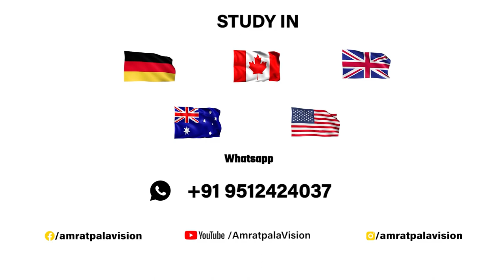All about TH Wildau | Wildau Foundation year | Different programs | Accomodation | Amratpal A Vision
best visa consultant in bihar,visa consultant in bihar,
best visa consultant in mp,visa consultant in mp,
best visa consultant in pune,visa consultant in pune,
best visa consultant in Kolkata,visa consultant in Kolkata,
Germany Student Visa,
German Visa,
Student Visa,
Immigration consultants,
Best consultants in Ahmedabad for Germany,
Best consultant in India for Germany,
Best consultant in Gujarat for Germany,
Best immigration consultant in Ahmedabad for Germany,
Best immigration consultant in Gujarat for Germany,
Germany immigration consultancy,
Germany immigration consultancy in Ahmedabad,
Germany immigration consultancy in Gujarat,
Germany immigration consultant,
Germany immigration consultant in India,
Germany immigration consultant in Gujarat,
Germany study visa consultant,
Germany immigration consultancy in India,
Best consultant for student visa,
Germany study visa 2022,
Germany visa for Indian 2022,
German embassy Mumbai,
Germany visa update 2022,
Germany visa specialist,
German visa specialist,